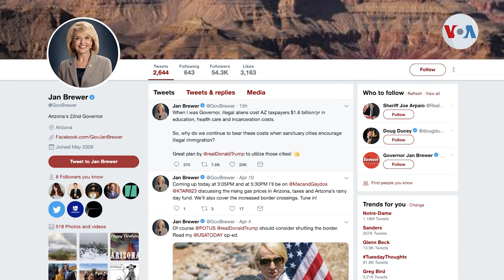“EEUU es un país santuario": Alcalde Chicago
Controversia ha causado la propuesta del presidente Trump de enviar a los inmigrantes indocumentados detenidos a ciudades santuario. Aunque muchos califican de cruel la medida, hay otros que la aplauden, mientras una importante cantidad de las ciudades le dan la bienvenida a esa población.
Publicado originalmente